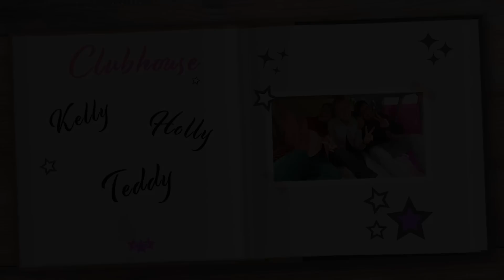WILLKOMMEN IM CLUBHOUSE! Beste Freunde wieder vereint! NEUE SERIE Clubhouse #1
Wenn Kelly an ihre Freunde Holly und Teddy schreibt, dann kann das nur eins bedeuten: es ist wieder Zeit für CLUBHOUSE!!! Die neue Serie, in der beste Freunde vereint in neue Abenteuer starten! Seid mit dabei! 😊

Wow! Du hast tatsächlich bis hierher gelesen! Deine EXTRA Frage: Freut ihr euch schon auf die nächste Folge?

23845